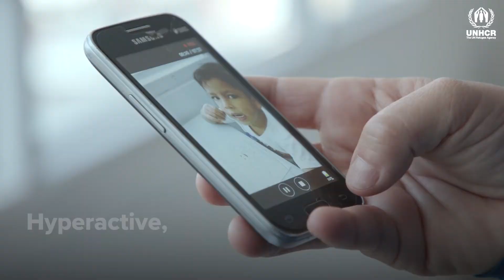Colombia is stepping up support for Venezuelans with historic protection policy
Colombia is kicking off a historic drive to offer temporary protection status to hundreds of thousands of Venezuelan refugees and migrants, paving the way for them to access support services, health care, education, and work. For Sikíu, it means her son Lucas can finally get the help he needs.